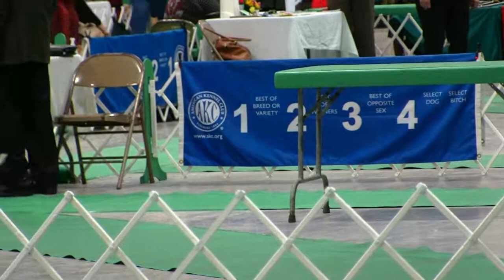RIVER PKC REGULAR SHOW 4 1 17